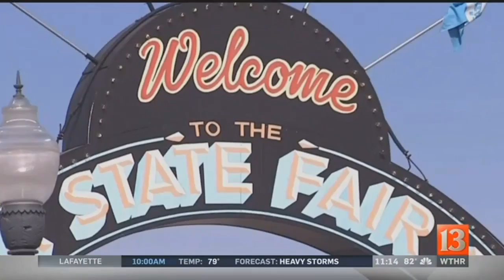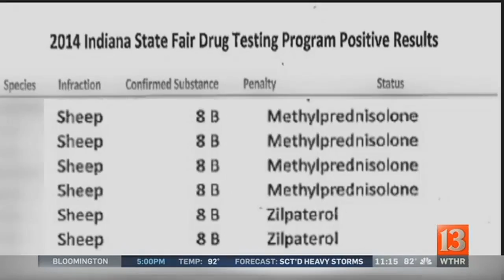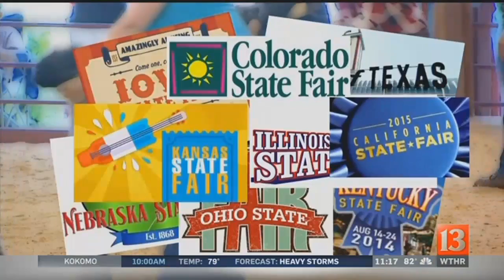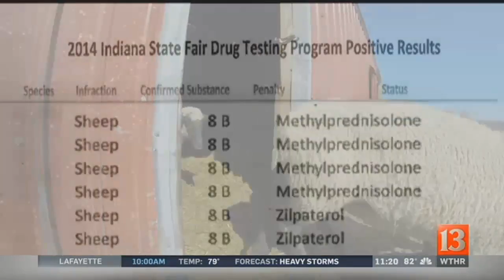13 Investigates: State Fair cheating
Decades after the Indiana State Fair introduced a drug testing program to prevent cheating, 13 Investigates has discovered all of the top prize-winners in the 2014 Indiana State Fair sheep competition have been stripped of their titles.&nbsp; » Watch more WTHR 13News:Watch Live and On-Demand Videos on WTHR | Indianapolis, Indiana | wthr.com